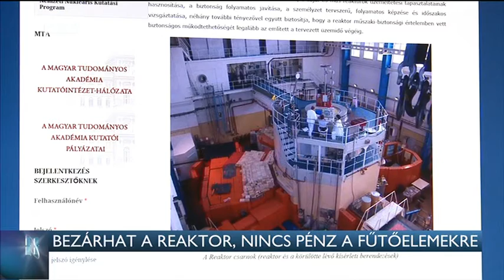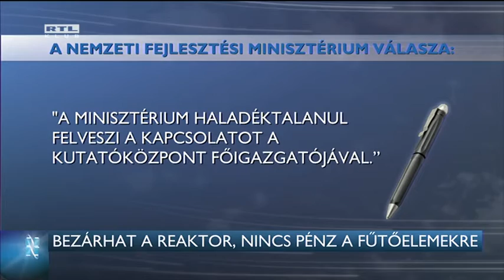Bezárhat a reaktor, nincs pénz a fűtőelemekre 16-03-11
Bezárhatják a Magyar Tudományos Akadémia csillebérci atomrektorát, mert nincs pénz új fűtőelemekre - értesült a Világgazdaság. A kutatóreaktor üzemanyagának ára az elmúlt 15 év alatt 20-szorosára nőtt, így 3,7 milliárd forint kellene - a kormánytól várnak segítséget.